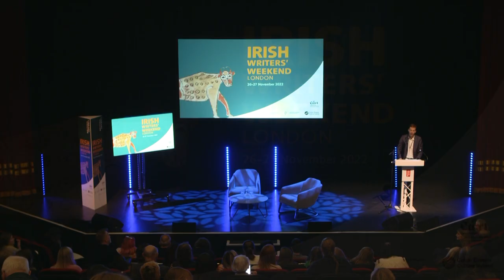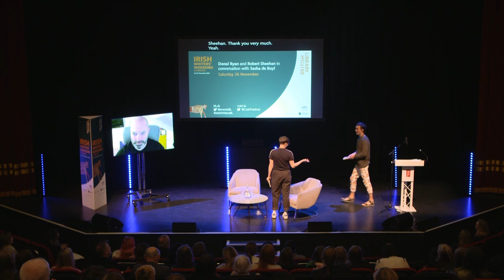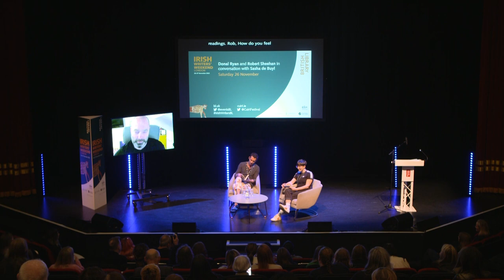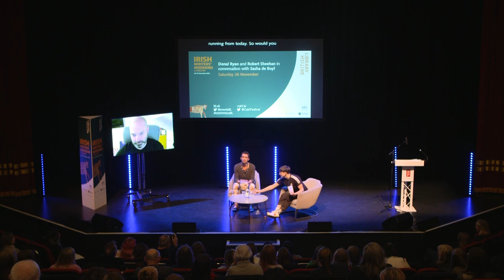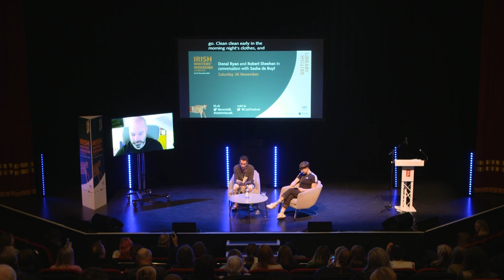Irish Writers' Weekend - Robert Sheehan and Donal Ryan in conversation with Sasha de Buyl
Donal Ryan is one of Ireland's most distinctive writers. From his debut The Spinning Heart, named Book of the Decade, to the most recent The Queen of Dirt Ireland, his novels have been both lauded and loved. He is joined by actor and writer Robert Sheehan, a star of Misfits, Love/Hate, The Umbrella Academy and Mortal Engines and author of a short story collection Disappearing Act, described as a 'kaleidoscopic miasma of delightful abandon’ by Patrick McCabe.